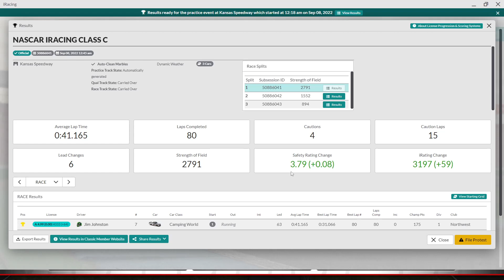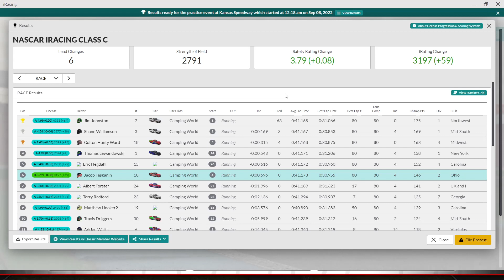A Tornado Wipes Out Half of the Field on Lap 1 - NASCAR iRacing Class C Series Kansas Speedway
NASCAR iRacing Class C Series - Sonoma Raceway - Cup Historic

Software:
CrewChief v4

Computer Specs:
Intel® Core™ i5-10400 Processor at 2.9GHz
16GB DDR4 (4-DIMM) 2933MHz RAM
1TB 7200 RPM Hard Drive
256GB NVMe M.2 Solid State Drive

0:00 Qualifying
5:21 Start of race
5:58 Caution #1
9:42 Restart #1
12:51 Caution #2
18:02 Restart #2
48:04 Caution #3
53:24 Restart #3
53:41 Caution #4
59:05 Restart #4
1:01:27 Review & results